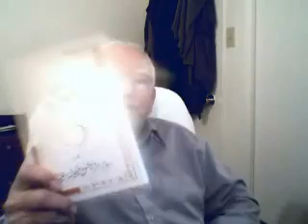016 Ahmadis Non Muslim 2 Ahmadiyya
Born in Ahmadiyya Cult, now free Soul like a bird.